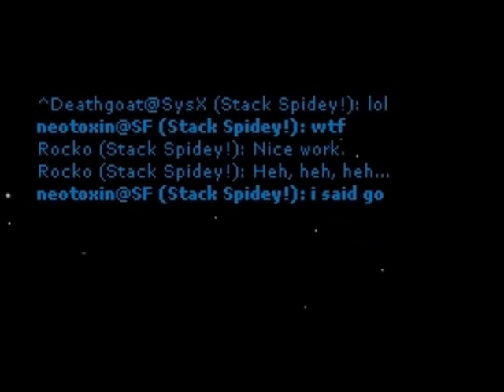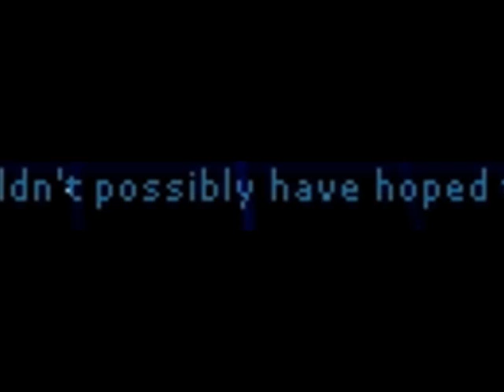Allegiance Bomb Run Camped Out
This is what the losing side of a camped bomb run looks like in Allegiance. Ouchies. Team commander gets an earful from the chat feed too.